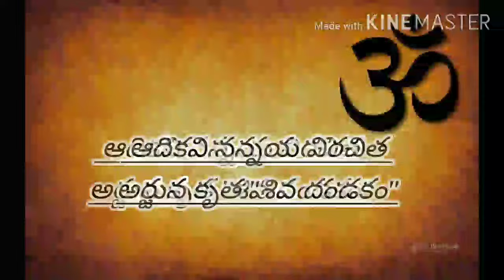ఆదికవి నన్నయ విరచిత అర్జున కృత "శివ దండకం"SIVA DANDAKAM#Nannaya#dandakam#chaganti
అర్జునుడు పాశుపతాస్త్రమును సాధించుటకు పరమేశ్వరుని గూర్చి తపస్సు చేశాడు. ఆయన చేసిన ఘోర తపస్సుకు ప్రసన్నుడై పరమశివుడు ప్రత్యక్షమైనపుడు అర్జునుడు శివుని స్తుతించిన దివ్య దండకమిది.

(ఆంధ్ర మహాభారతం లోని అరణ్యపర్వము లోనిది) .

గానం: చాగంటి లింగరాజు.
కూర్పు: చాగంటి సాయిరాం.